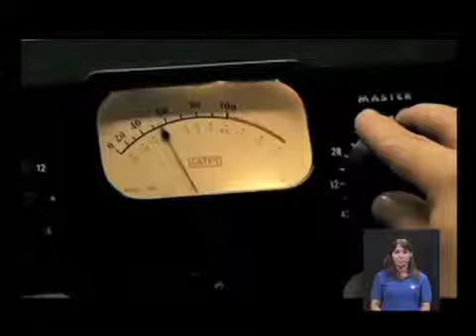Personaje Destacado: Ray Charles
Ganador de 17 Grammys.